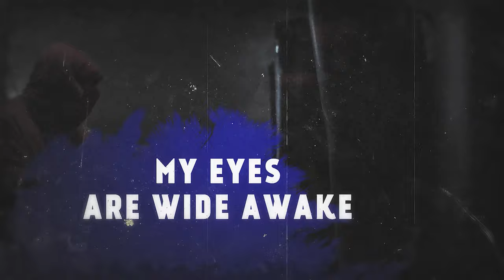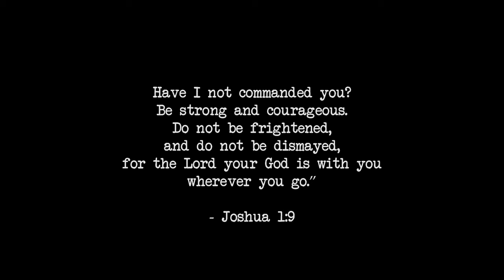Nemesis featuring Sonny Sandoval of P.O.D (Official Lyric Video)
Nemesis featuring Sonny Sandoval of P.O.D
Order Manafest's New Album on iTunes and Amazon to get a FREE 3 Sticker Pack: